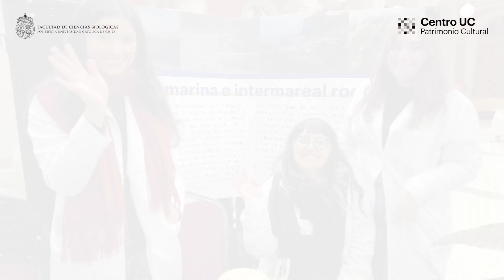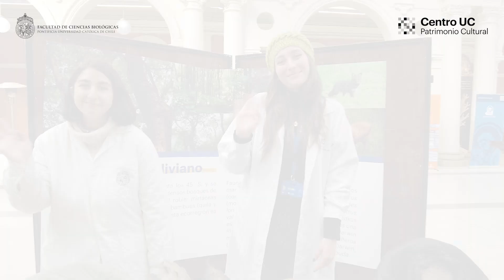Una mañana patrimonial muy entretenida en el Centro de Extensión UC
Compartimos algunos momentos del Día de los Patrimonios en que se presentó parte de la Colección Flora y Fauna Profesor Patricio Sánchez Reyes de la UC.

En la oportunidad, las y los visitantes pudieron admirar distintos especímenes de la Colección que permiten conocer la biodiversidad en sus diferentes niveles de organización: genética, de especies y de ecosistemas. También disfrutaron de la exposición “Fauna Silvestre en Chile: Muestra Fotográfica de la Colección Biológica Prof. Patricio Sánchez”, realizada en conjunto con Capes Chile. Además,  y por primera vez, se mostró el banco de algas colectadas por los doctores Bernabé Santelices y Juan Correa en 1985.

A lo largo de su historia, la Colección de Flora y Fauna ha realizado un sostenido aporte a la investigación científica en las áreas de la ecología y evolución, apoyando también la docencia tanto en la UC, como en otras universidades. En esta ocasión, participaron en la actividad Darko Cotoras, el nuevo director de la Colección Patricio Sánchez; Eduardo Palma, el académico de la Facultad de Ciencias Biológicas y Benito Rosende, curador de la Colección, además de estudiantes de la carrera de Biología.